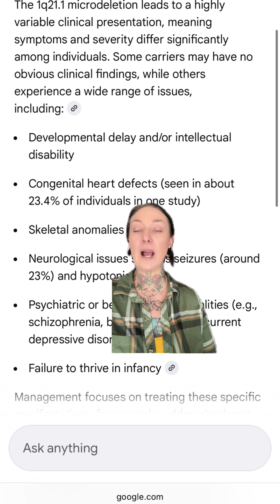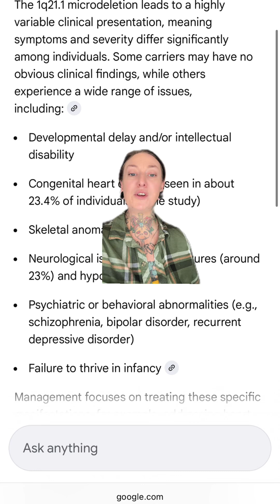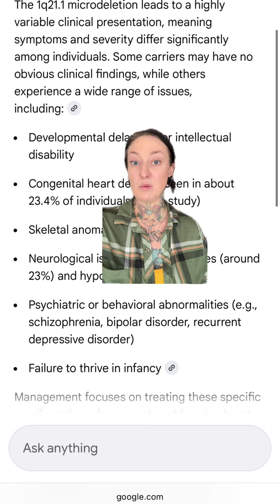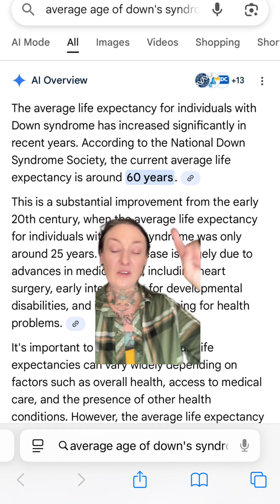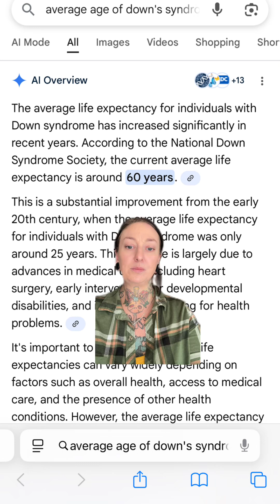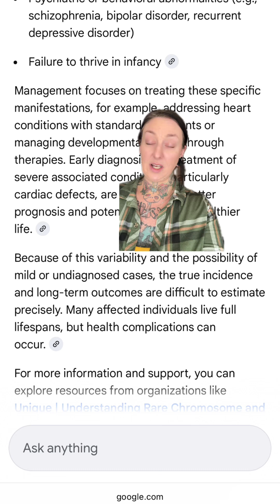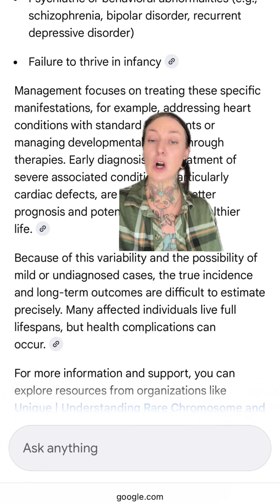What Is the Life Expectancy of Rare Chromosome Disorders?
Rare chromosome disorders can impact development, health, and overall lifespan — but the truth is that life expectancy varies widely depending on the specific condition. In this video, we break down what factors influence longevity, why some individuals live full lifespans, and how medical advances have improved outcomes.

We also discuss why comparing cases can be misleading, what doctors look for when predicting long-term health, and how supportive care plays a critical role.

If you want a clear, understandable explanation of rare chromosomal disorders and their life expectancy impacts, this video is for you.